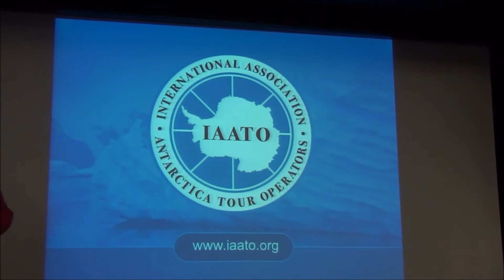ANTARCTICA 4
ANTARCTICA